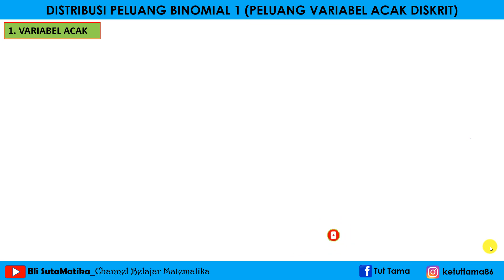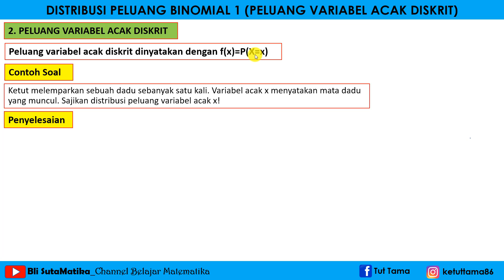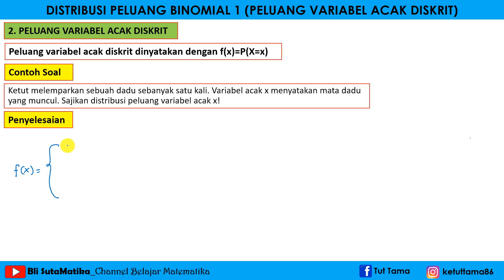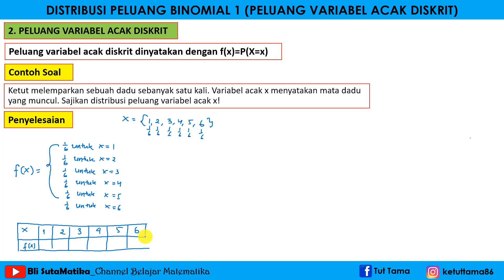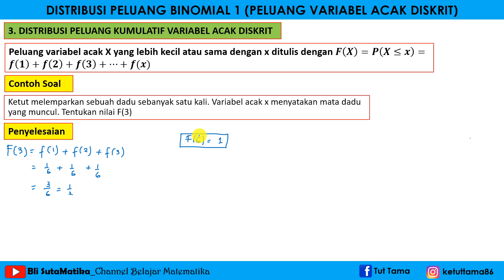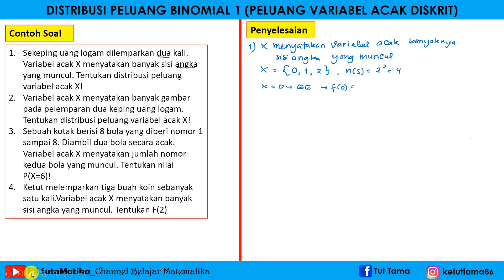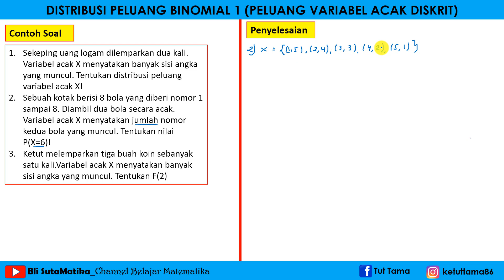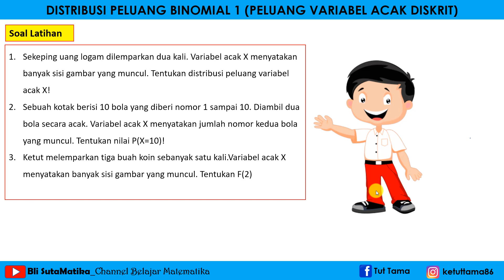Matematika Peminatan XII MIPA Distribusi Binomial 1 (Peluang Variabel Acak Diskrit)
Video ini berisi materi Matematika Peminatan XII MIPA Distribusi Binomial 1 (Peluang Variabel Acak Diskrit)